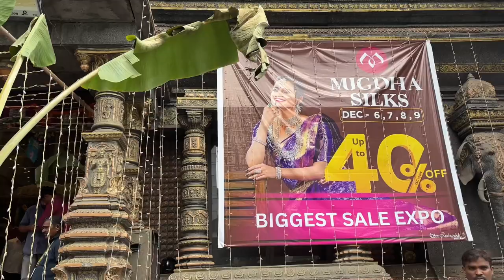Vijayawada Mugdha biggest sale expo